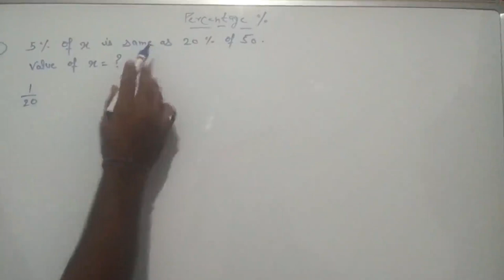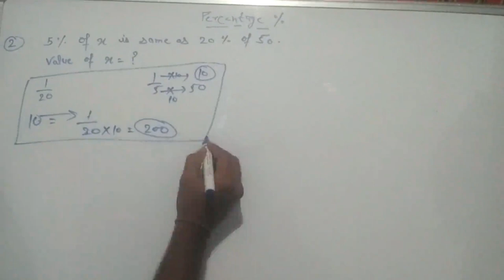percentage 4 lecture CDS , SSC , ALP